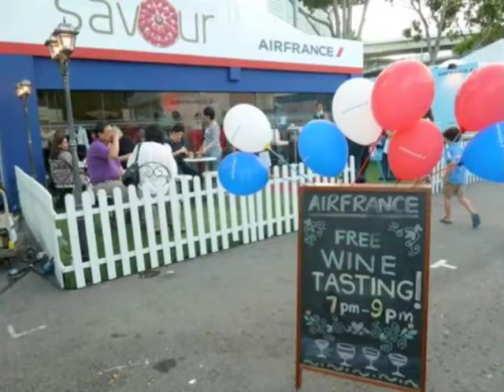How Air France-KLM markets its events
Chloe Marchand, commercial director for Air France-KLM shares with Marketing Events the events that it organises.